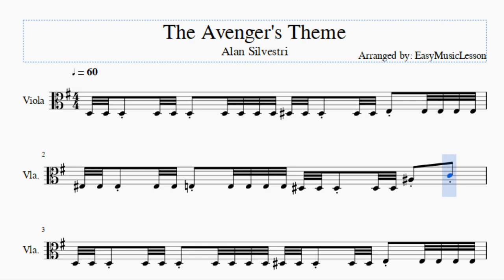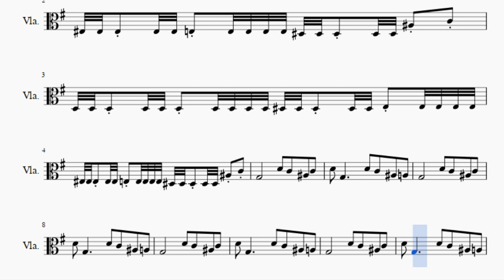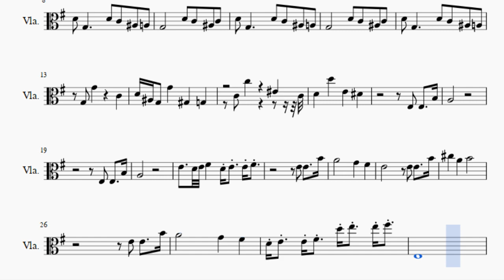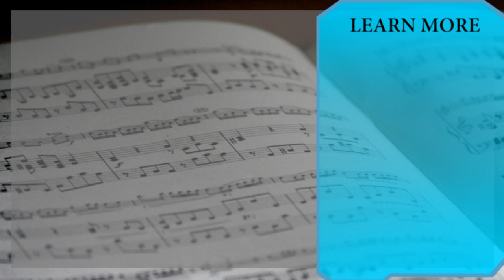Viola Sheet Music: How to play The Avenger's Theme by Alan Silvestri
Here is a sheet music/tab video on the song The Avenger's Theme by Alan Silvestri on the viola. A viola sheet music arrangement which is transposed to notes that are easily played by viola, for the song The Avenger's Theme by Alan Silvestri.

EasyViolaLesson teaches you to play the your favorite instrument, through well-arranged sheet music so that you too can learn how to play The Avenger's Theme by Alan Silvestri on the viola as fast as you can. A viola sheet music with backing tracks to help your play the song better.